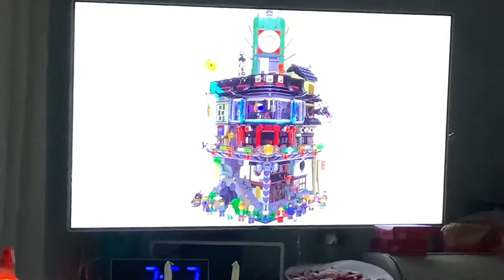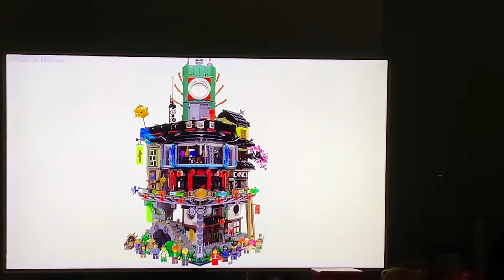LEGO NINJAGO 70620 с подсветкой